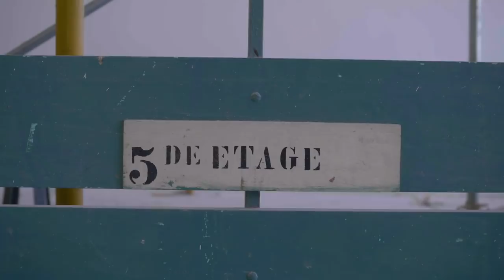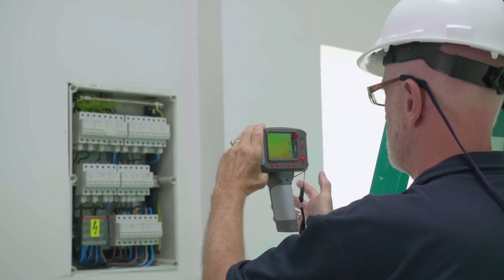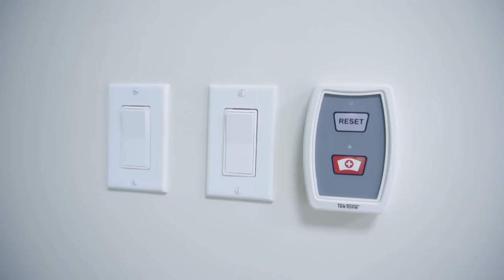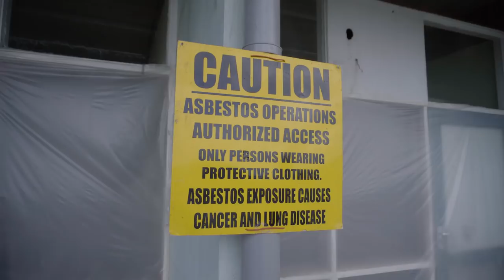OPLEVERING 5E ETAGE AZP